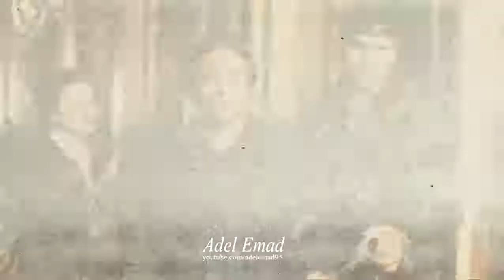افضل 10 افلام للزعيم عادل امام غير كوميدية || Top movies Adel Imam